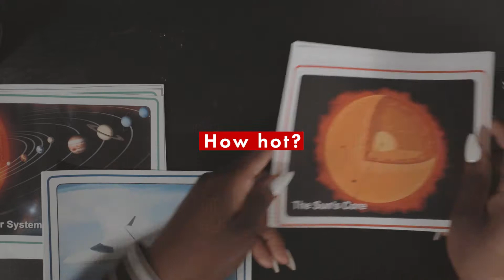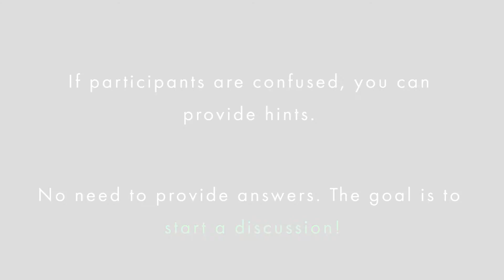Sorting Games: How Big? How Far? How Hot?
This simple and engaging activity introduces younger patrons to
concepts such as size, distance, and temperature and allows older patrons to explore these concepts further. This is an excellent engagement activity for learners to begin thinking about our place in space.

The material is based upon work supported by the National Aeronautics and Space Administration under grant No. NNX16AE30A. The work was also assisted and supported by the Space Science Institute, which was the recipient of the grant. Any opinions, findings, and conclusions or recommendations expressed in this material are those of the author(s) and do not necessarily reflect the views of NASA or the Space Science Institute.